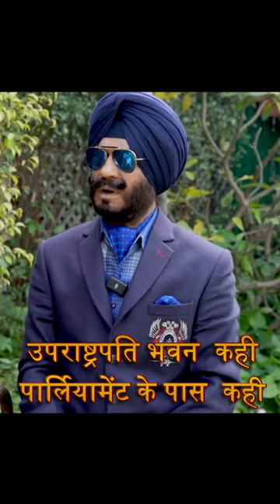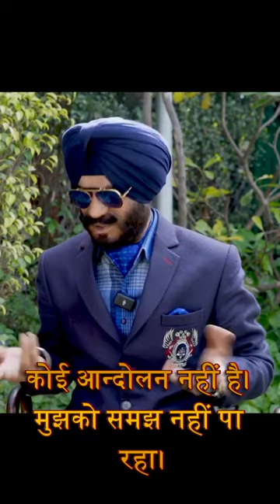Aiatf Aiatf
जहां पर देश को तोड़ने और प्रधानमंत्री को मारने की बात हो,किसान आंदोलन में कुछ गद्दार लोग हैं जो माहौल खराब करना चाहते है।